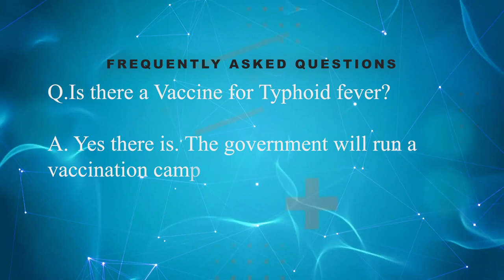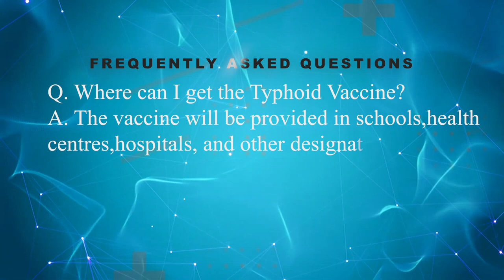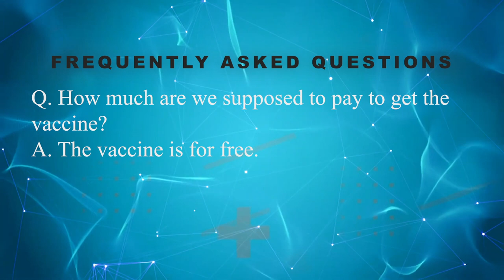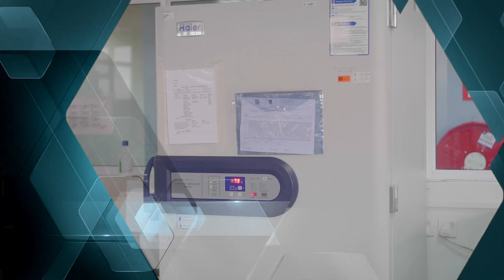Emerging insights Episode 1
Emerging Insights in Health Research (Emerging Insights) is Malawi Liverpool Wellcome's Magazine Television Programme that aims to draw scientists working on various research projects closer to the public. The Emerging Insights programme is a monthly show which blends insightful health and research discussions and entertainment.

In May 2023, we feature Professor Melita Gordon and Dr. Nedson Chasweka with their works on Typhoid Conjugate Vaccine (TyVAC) Trial.